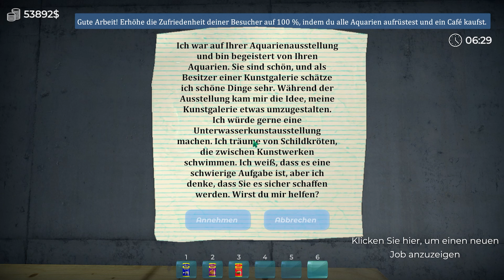Aquarist - Aquarien-Imperium aufbauen (deutsch) Folge 20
Heute gibt es die vorerst letzte Folge von Aquarist, da wir mit allen Aufgaben fertig sind. Sobald es Updates gibt, wird es auch eine neue Folge geben.

Im Simulator Aquarist kannst du dir dein eigenes Aquarien-Imperium aufbauen. Du kreierst deine Aquarien, züchtest Fische und verkaufst sie gewinnbringend. Dabei gibt es allerdings einiges zu beachten. Es gibt Süß und Salzwasser Aquarien, sowie die dazugehörigen Fische.
Führe den besten Aquarienladen der Stadt! Erstellen, erneuern, verwalten, beobachten.